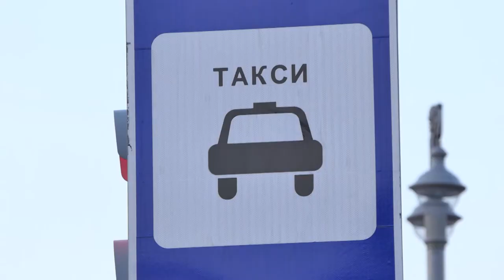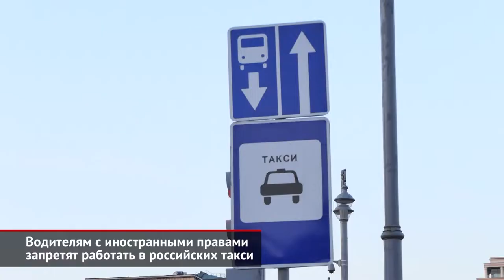BMW X3 M и X4 M прибудут в Россию. Иностранцам запретят работать в такси | Новости с колёс №429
Российское представительство БМВ объявило старт продаж «заряженных» M-версий кроссоверов X3 и X4 поколения.

Изгнать иммигрантов из российского такси предложили депутаты Госдумы. Профильный комитет по транспорту и строительству разработал новый законопроект, который предполагает, что заниматься извозом смогут только обладатели российских водительских прав.